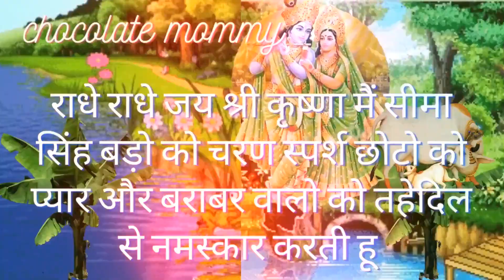अनंत चतुर्दशी की कहानी सुनने और व्रत करने से ही छप्पर फाड़ बरसेगा धन दौलत और मिलेगी झोली भर खुशियाँ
आज हम अनंत चतुर्दशी व्रत कथा सुनेगे इस व्रत को करने कथा सुनने और अनंत भगवान का पूजन करने
डोरा बाँधने से घर में धन कि बरसात होने लगती हें घर परिवार के सभी संकट दूर होते हें झोली भर भर के खुशिया
आती हें चमत्कार आप खुद देखे | अनंत चतुर्दशी के दिन अनंत धागा बांधने से सौभाग्य और ऐशवर्य की प्राप्ति होती है। साथ ही सभी तरह की परेशानियों से भी मुक्ति मिलती है। इस दिन व्रत करने से भगवान विष्णु के साथ माता लक्ष्मी भी प्रसन्न होती हैं।अनंत का अर्थ है शाश्वत या अंतहीन। यह शुभ दिन भाद्रपद शुक्ल पक्ष की चतुर्थी तिथि को मनाया जाता है, यह शुभ दिन मनाया जाता है।

NOTE :- All content used is copyright to Chocolate Mommy

भाद्रपद शुक्ल पक्ष की चतुर्दशी को अनंत चतुर्दशी मनाई जाती है।
अनंत चतुर्दशी व्रत कथा || Anant chaturdashi vrat katha || Anant chaturdashi ki katha
मात्र कहानी सुनने और व्रत करने से ही  छप्परफाड़ बरसेगा  धन दौलत और झोली भर खुशियाँ